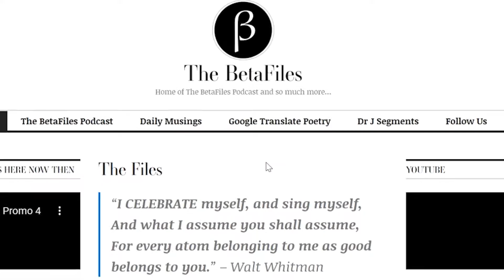The BetaFiles PodCast Episode 1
"Red Pilling" - what it is or isn't. What a Gen X-er thinks about it all...